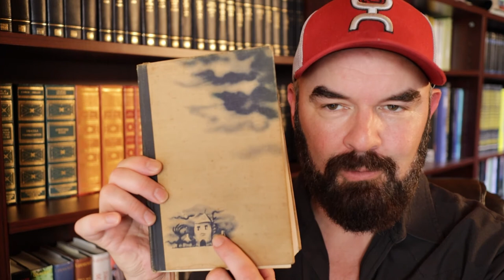Arthur Machen's THE GREAT GOD PAN | My Weird Library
Dean Bertram PhD talks about a novella from his "Weird Library": Arthur Machen's THE GREAT GOD PAN.

One of the most influential tales in the history of horror literature, the story would influence authors from H. P. Lovecraft to Stephen King.

But beyond its impact on genre literature, Machen's tale resonates at a deep esoteric level. Indeed, the book was also well received by leading occultists. Machen himself went on to become a member of the period's most significant occult group: The Hermetic Order of the Golden Dawn.

Dean also mentions some other related books including:

Jim Brandon's THE REBIRTH OF PAN: HIDDEN FACES OF THE AMERICAN EARETH SPIRIT
Jacques Bergier and Louis Pauwel's THE MORNING OF THE MAGICIANS

As well as the paranormal TV documentary series: HELLIER